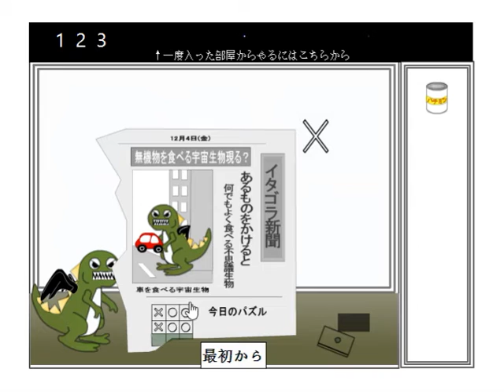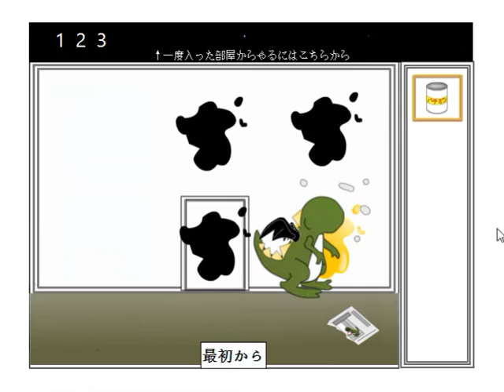[Lu-Taru] Itagora 7.6 Walls de Art 7 Walkthrough